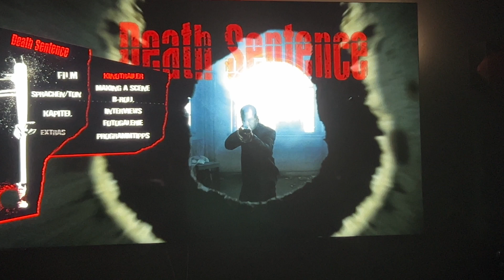Death Sentence (2007) Movie Review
In this Review from the Dungeon I go over the 2007 underrated Death Sentence.  Starring Kevin Bacon, John Goodman, Kelly Preston and Directed by James Wan.  This movie does not get the love that it deserves!